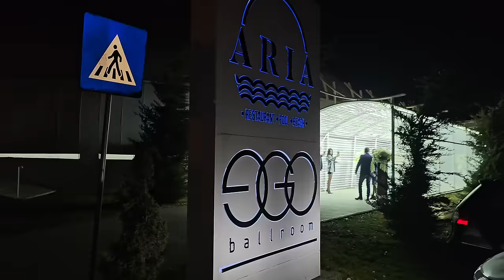Revelion la EGO cu PINDU. La mulți ani 2024!